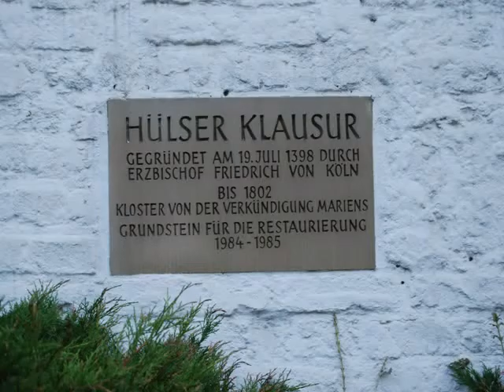Taxi Toni - Die Hülser Klausur - Die Hölsche Kluus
Zur Erinnerung an Laurenz Lingen,  "Linge Lau".
Die Idee, dieses Lied noch einmal neu aufzunehmen,
kam von Dr. Wolfgang Jachtmann.
Vielen Dank lieber Wolfgang für deine Bemühungen!
Gruß: "Taxi Toni"